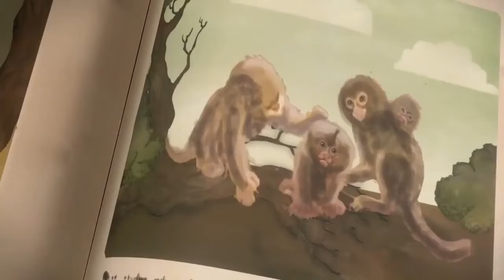Animation Arthur and the Minimoys Movies Adventure in English Full Length Fantasy Movie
Ten-year-old Arthur, in a bid to save his grandfather's house from being demolished, goes looking for some much-fabled hidden treasure in the land of the Minimoys (Invisibles), a tiny people living in harmony with nature.